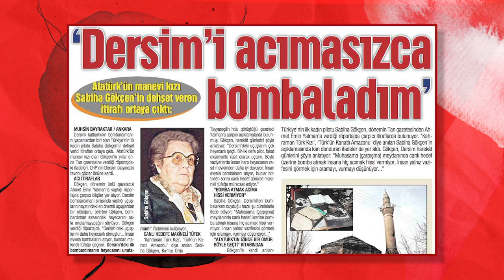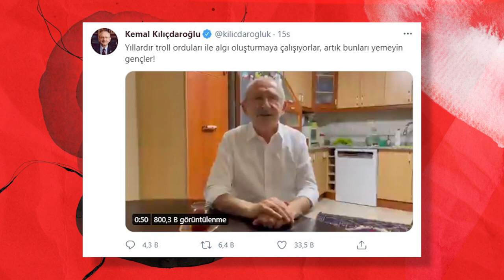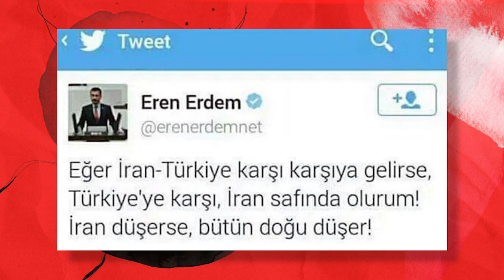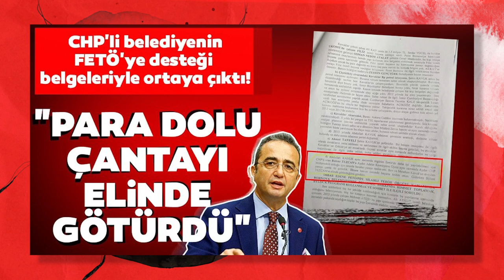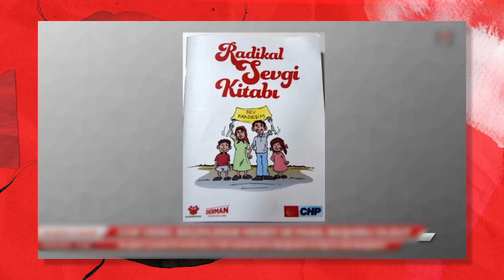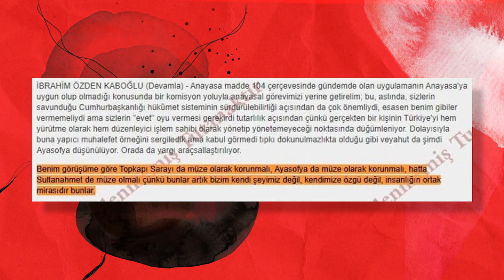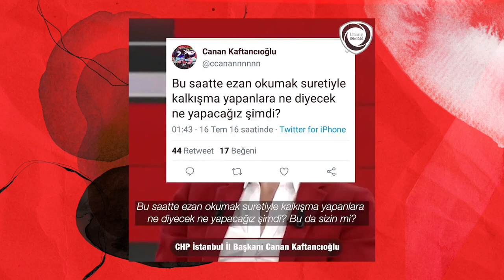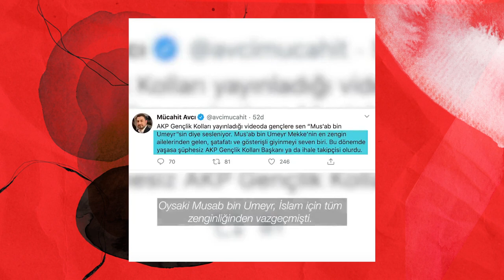YOK BÖYLE TAKİYYE | KİMDEN ÖĞRENDİ ACABA?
Kendi adına bir yana aynı zamanda CHP helalleşme sürecini de başlatacağını duyuran Kılıçdaroğlu, geçmişin izlerini bir helallik ile silebileceğini gerçekten düşünüyor mu?

00:00 Giriş
00:50 CHP Genel Başkanı Kemal Kılıçdaroğlu helalleşme videosu ile yeniden gündeme geldi.
01:25 Kemal Kılıçdaroğlu helalleşme videosunda kendi ve CHP’nin kırdığı insanlardan özür dileyeceği söylese de bunların kimler olduklarını açıklamıyor.
02:29 Kemal Kılıçdaroğlu helalleşme serüvenine öncelikle en yakınından yani Deniz Baykal ile başlamalı.
02:48 Kemal Kılıçdaroğlu FETÖ dini yapılanma değil de terör örgütü olduğu anlaşıldıktan sonra tavrını değiştirdi.
03:10 Zamanında MİT tırları operasyonunu FETÖ’cü savcılar ve  jandarmalar yapmıştı, Kemal Kılıçdaroğlu için bu bir şey ifade ediyor mu?
04:09 CHP’li milletvekilleri FETÖ imamları ile aynı fotoğraf karesinde yer almıştı.
04:43 15 Temmuz darbe girişimi yapıldığı gece Kemal Kılıçdaroğlu havalimanında nasıl kolaylıkla çıkabildi?
05:35 15 Temmuz darbe girişimi sırasında sokağa çıkan siviller için yargılama yolunun açılmasını isteyen Kemal Kılıçdaroğlu değil miydi?
06:04 Adalet Yürüyüşü Kemal Kılıçdaroğlu tarafından hangi amaçla yapıldı?
06:24 Geçmişi unutarak ilerleyen CHP HDP ilişkisi nasıl ilerliyor?
07:03 Türbana ‘çul’ demeyi kendinde hak gören Berin Ergin videosu
07:26 Kasabadaki doktorun CHP’li olduğunu savunan Ateş İlyas Başsoy, bu cümlesiyle kimleri karşısına aldığının farkında mıdır?
08:08 Canan Kaftancıoğlu takiyye yapmak konusunda rahat açıklamalarda bulunmuştu.
09:05 Takındığı İslamofobik tavır ile CHP helalleşme adına nasıl bir yol izleyecek? Üstelik geçmişteki izleri hâlâ silinmemişken…